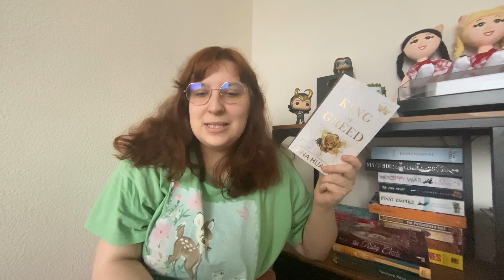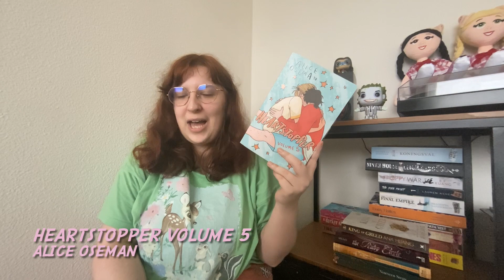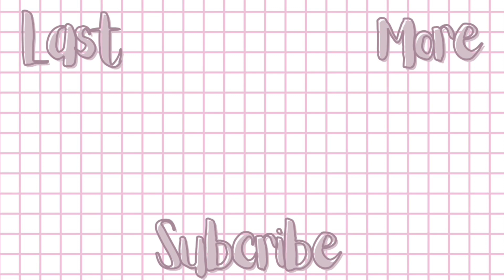Quarterly Book Haul #4 | 2023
TIME STAMPS:
- 0:00 - intro
- 0:31 - Nineteen Steps by Millie Bobby Brown
- 1:19 - The Chalice of the Gods by Rick Riordan
- 2:14 - The Ruby Circle by Rick Riordan
- 2:58 - King of Greed by Ana Huang
- 4:05 - Heartstopper Volume 5 by Alice Oseman
- 4:41 - Sword Catcher by Cassandra Clare
- 5:19 - outro